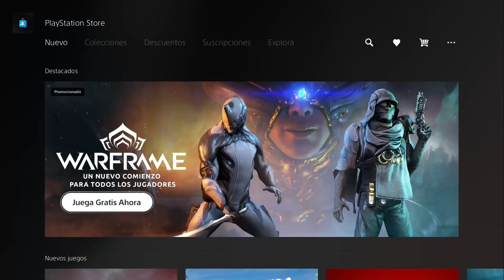CORRE!! YA GRATIS NUEVO JUEGO PARA SIEMPRE PS4/PS5